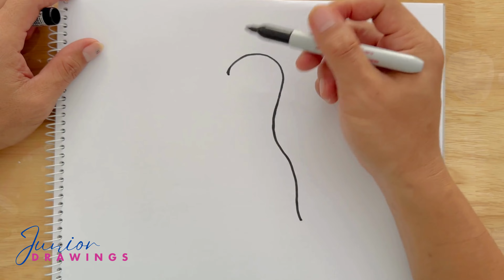How to Draw a Penguin Easy | Junior Drawings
A penguin has a countershaded dark and white plumage and flippers for swimming.

This video will show you how to draw a penguin easy! Please check my channel @JuniorDrawings for more drawing tutorials.